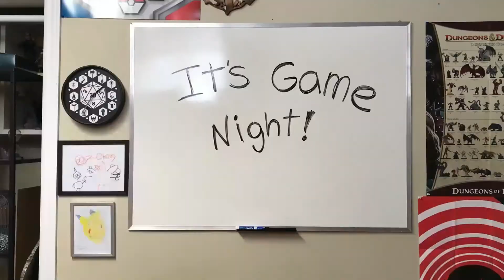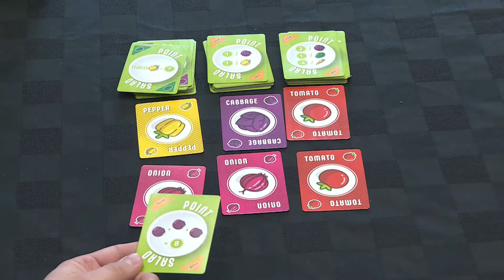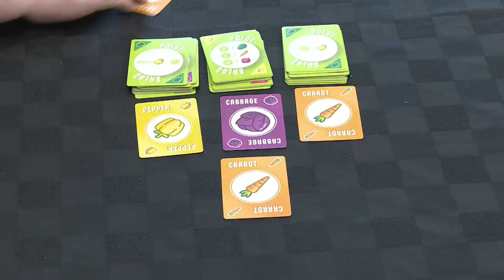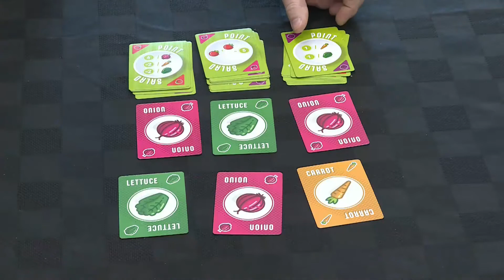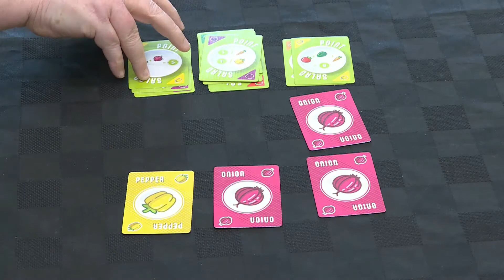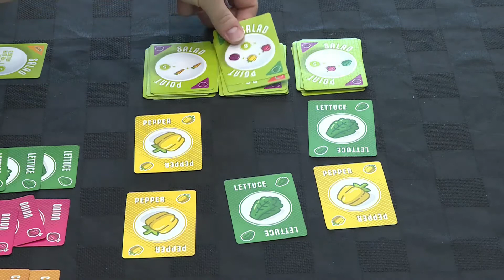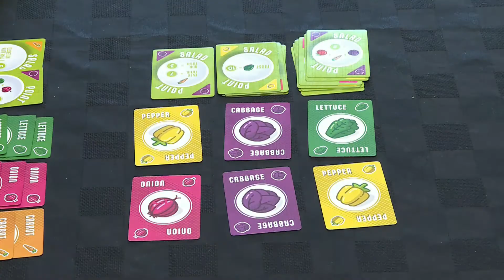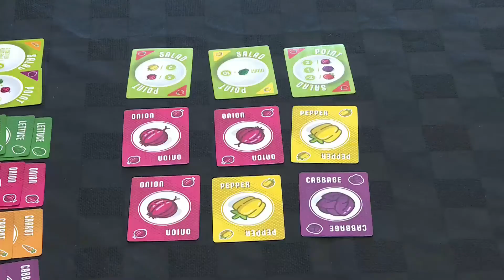Season 2, Ep 3: Point Salad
Jason and guests finally find a game that will make them want to eat all their vegetables. as today they'll be playing 'Point Salad' by Alderac Entertainment Group!

But Jason feels that salad is best when served as an appetizer, and deserves some delicious meat quickly following it.  That's why when the gaming is done, someone will once again be voted into the HOT SEAT.

Taste buds will be pushed to the very limits of extreme heat, with someone eating a wing doused in Wingmaster 'Death By Wings' sauce from Pepper Palace - an extreme sauce that can reach above 2 MILLION scoville units!

Want to try Point Salad for yourself?